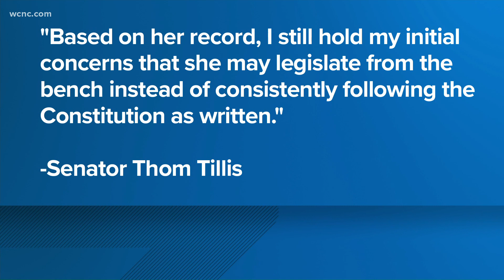Thom Tillis says Jackson is 'well qualified' for Supreme Court but won't vote for her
Republican Sen. Thom Tillis of North Carolina said Wednesday that he will not vote to confirm judge Ketanji Brown Jackson to the Supreme Court.

Tillis issued a statement explaining his decision, explaining that despite being well qualified, he was concerned Jackson would take part in a "dark money court-packing scheme." Tillis said he was impressed with Jackson's knowledge, composure and character during her Supreme Court confirmation hearings.